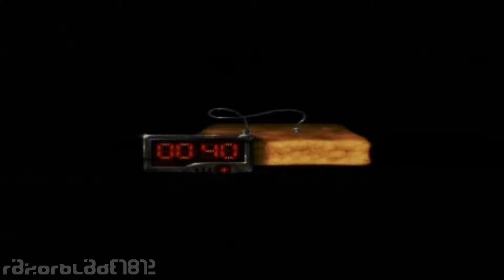PS1 - Auto Destruct - Mission 16